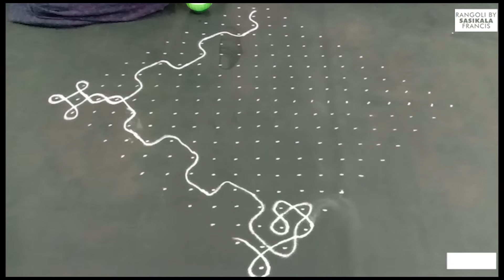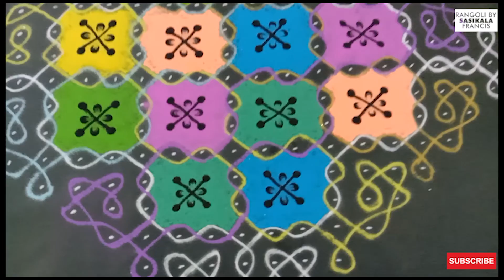Attractive kambi kolam in 21*1 dots | sikku kolam rangoli | neli kolam| Rangoli by Sasikala Francis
Hi Friends, Welcome to Rangoli by Sasikala Francis. Dear Friends, in this video, I have drawn, “Attractive kambi kolam in 21*1 dots|sikku kolam rangoli |Easy neli kolam| mellikala muggulu |Rangoli by Sasikala Francis|”
Thank you for visiting my channel. God bless you.
                                Every morning, in most parts of India, an almost identical ritual will take place. House wives will sweep the entrances of their homes and sprinkle it with some water. They will then decorate their home entrance with a ‘Kolam’ . Dear Friends, ‘Kolam’ also known as ‘Muggulu’ or ‘Tharai Aalangaram’ is a form of traditional decorative art.  The Kolam is much more than just an asethetic art. It symbolizes happiness and prosperity. The kolam can be drawn with a variety of materials such as rice powder,rice paste, marble bowder, colour powder, leaves and flowers. More complex Kolams are drawn and colours are often added during festival days and special occasions. By bending and stretching while putting kolams, one exercises our body and absorbs the Ozone in the atmosphere which is abundant in wee hours. Drawing a kolam involves 6 sets of mathematical skills – Counting, identifying, measuring, designing, experimenting and explaining. To make a perfect kolam, one needs to keep a count of the dots, the verticles, arcs, and lines while forming those beautiful geometric patterns.This floor art which is a hand-me-down from one generation to another generation comes only with the practice. The continuous fall of powder between the thumb and fore finger is an art that is a test to your creativity.
Rangoli
Rangoli designs
Simple rangoli
Rangoli designs with colour
Rangoli kolam
Rangoli Rangoli
Rangoli kolangal
Rangoli designs with dots
Free rangoli designs
Free hand rangoli designs
Free rangoli
Free hand rangoli
Free hand rangoli designs with colours
Kolam
Kolam Rangoli designs
Kolam designs
Kolangal
Kolam with dots
Kolam rangoli
Kolangal designs
Kolangal rangoli
Kolangal tamil
Muggulu
Muggulu designs
Muggulu simple
Muggulu 2021
Muggulu telugu
Kambi kolam
Kambi kolam simple
Kambi kolam small size
Kambi kolam big size
Kambi kolam rangoli
Kambi kolam Rangoli designs
Latest rangoli
Muggulu designs border
Border rangoli
Melikala muggulu
Chukkala muggulu
Beginners rangoli
Muggulu borders
Geethala muggulu
Easy rangoli
Latest sankranthi rangoli
Festival rangoli designs
Pongal muggulu
Independence day kolam
Republic day kolam
Rangoli art
Indian rangoli
Indian art
Tamil puthandu kolam
Padi kolam
Sankranthi muggulu
Pongal kolam with dots
Small muggulu for daily purpose
Apartment kolangal
Daily kolam
Latest Daily kolam
Marghazhi kolam
Neer pulli kolam
colour kolam rangoli
friday kolam
daily kolam rangoli with colour
colour kolam
sikku kolam rangoli
neer pulli kolam,